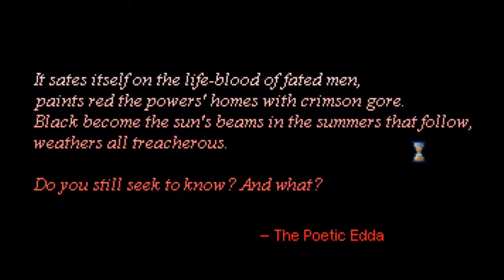A boat with a secret! | Heroine's Quest: The Herald of Ragnarok #3